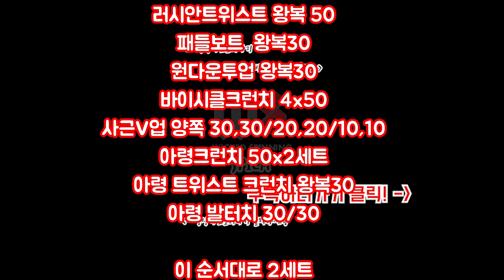옆구리살 없애는방법! 외복사근 운동 빨리알려드릴게요!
복근운동은 항상 하는게 좋아요!!!
화이팅!

2019년 4월부터 개인수업 진행합니다!
2:1 혹은 1:1 수업으로 진행하며,

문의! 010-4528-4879